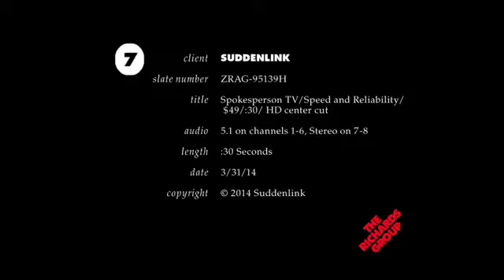Suddenlink Spokesman Commercial - "Speed You Need"